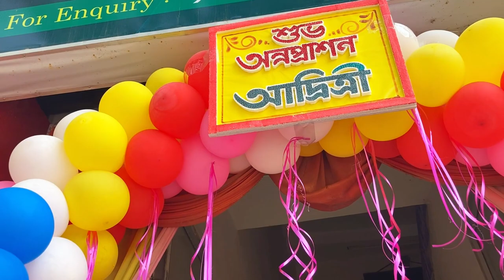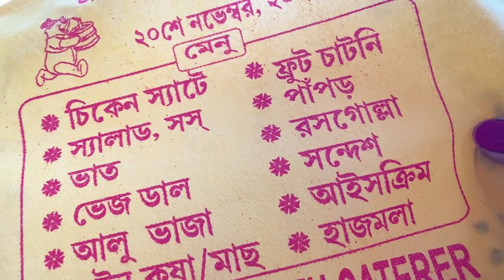অন্নপ্রাশন স্পেশাল ব্লগ।। অনেক মজা ও আনন্দ করে কাটলো দিনটা।।